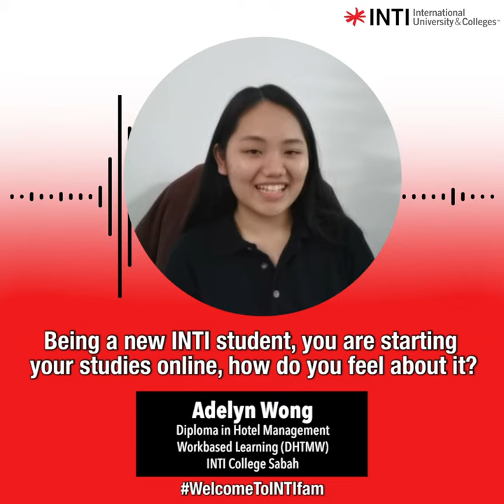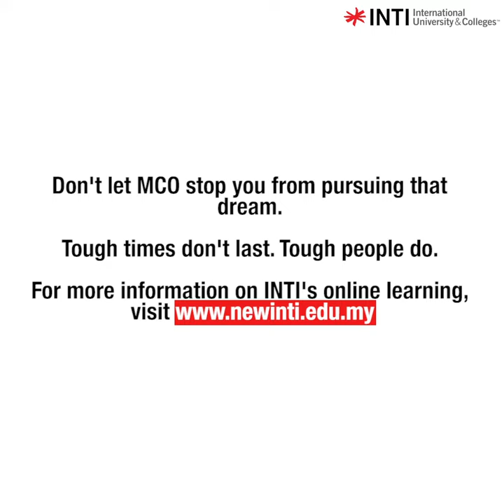WelcomeToINTIfam: Adelyn Wong (INTI College Sabah)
Welcome to the INTIfam Adelyn!

Excitement and anxiety both filled Adelyn's mind as she embarked on a new journey with INTI.

Studying Diploma in Hotel Management, fully online for the time being, Adelyn talks about her experience of using Blackboard, the Learning Management System that is helping many INTI students during this MCO period.

We wish you all the best, Adelyn! Can't wait to see you on campus.